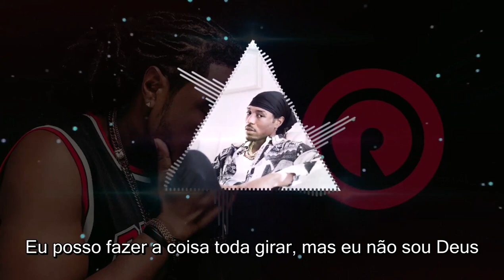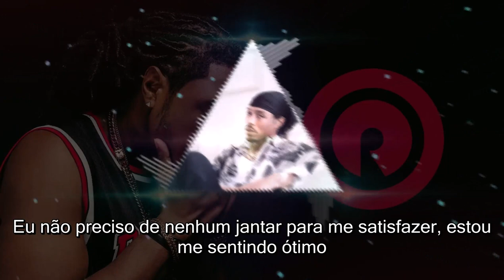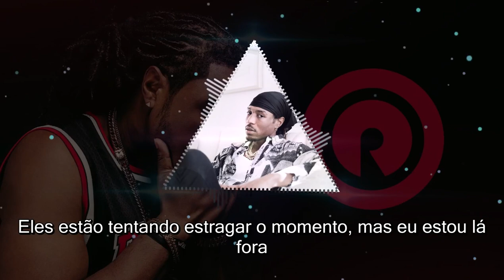Aha Gazelle - Spin Freestyle (Legendado - Traduzido) 2021 - Rap Gospel Internacional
Aha Gazelle - Spin Freestyle (Português - Tradução) 2021 - Rap Gospel Internacional